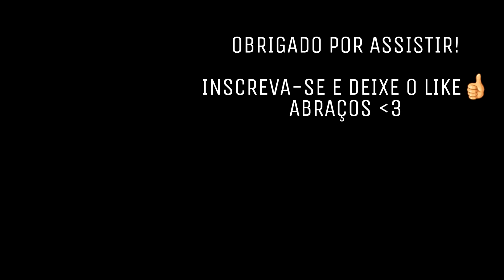THE CREW 2 ONLINE : RD vs TJ em UMA CORRIDA DE MUSTANGS! QUEM SERÁ QUE GANHOU? : EP. 03